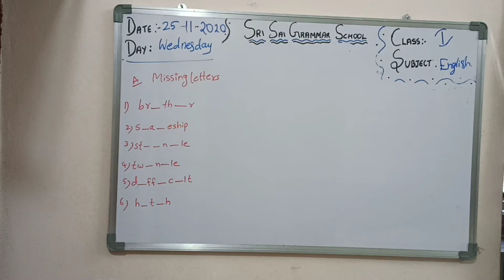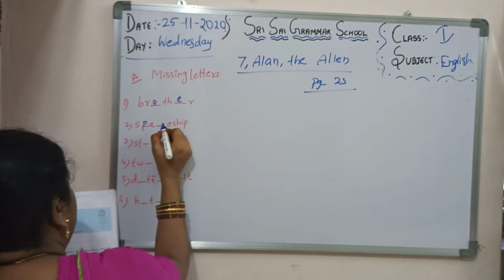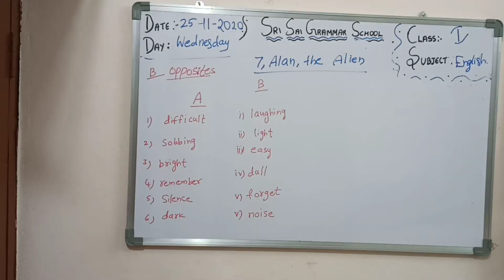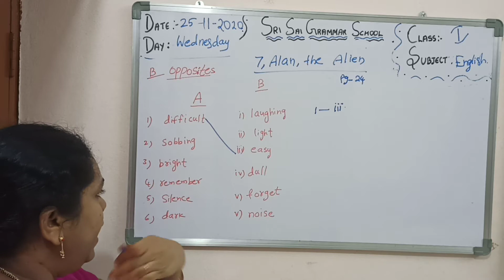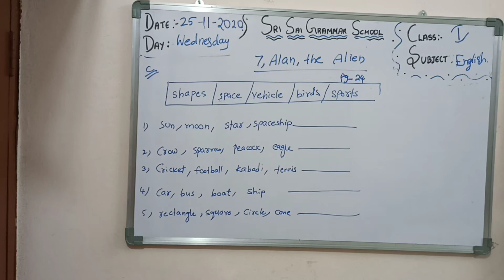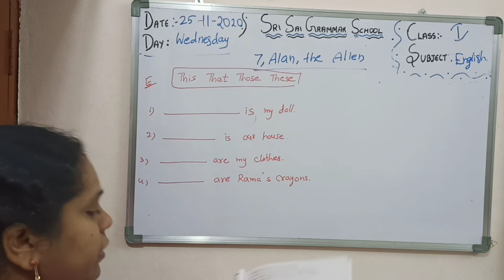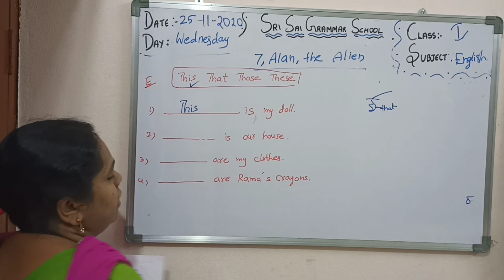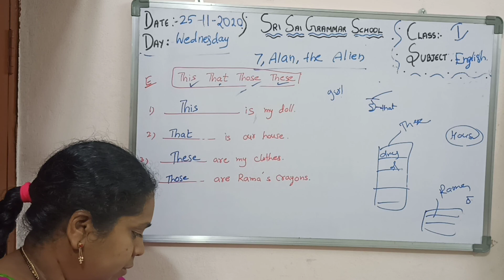1st class English ls no 7 Alan the Alien